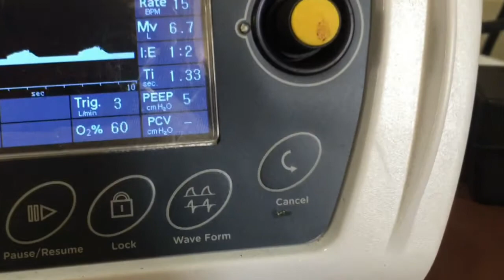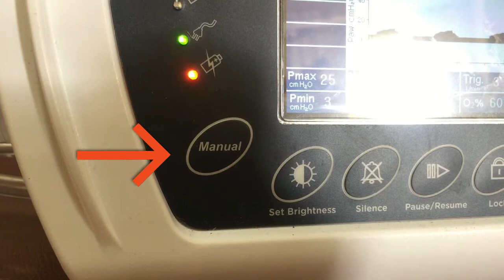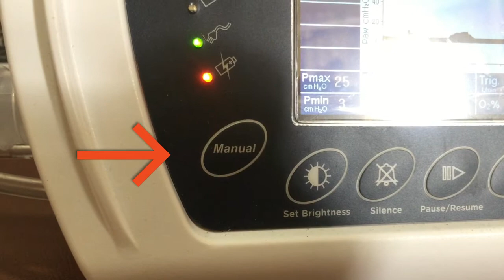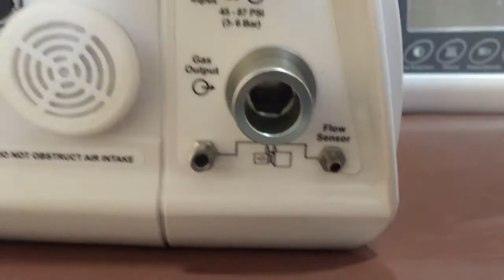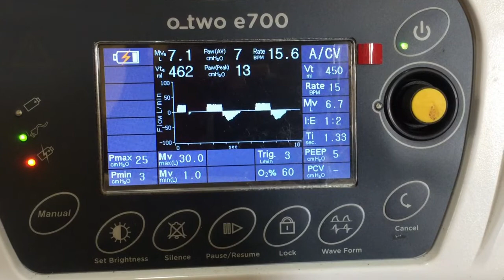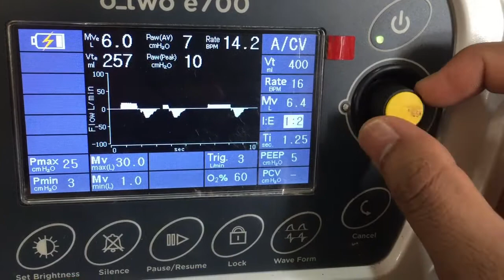O two e700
O-Two e700 Automatic Transport Ventilator
The electronically controlled, pneumatically powered e700 ventilators provide a range of ventilation solutions for all types of patient requirements.

Easily Changeable, long lasting (18 hour) battery pack.
Require attachment to a regulated oxygen supply and a transport ventilator circuit.
Replaceable battery can be charged while inside the ventilator or can be removed for charging and quickly replaced by a fresh battery pack.
Display lighting has both day and night modes for easy visualization of the ventilator settings in any ambient light conditions.
Continuous parameter monitoring and self adjustment.